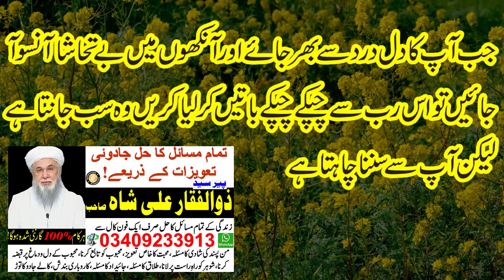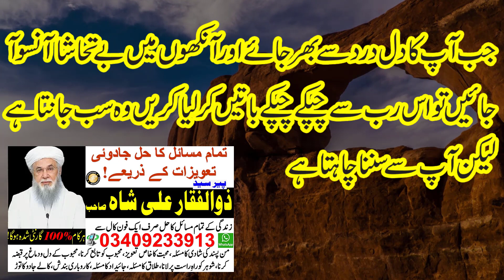Ya Wadoodo Sy Long Pr Muhabbat Ka Khaas Wazifa, Muhabbat Ka Sb Sy Sakhat Amal, Wazifa For Love